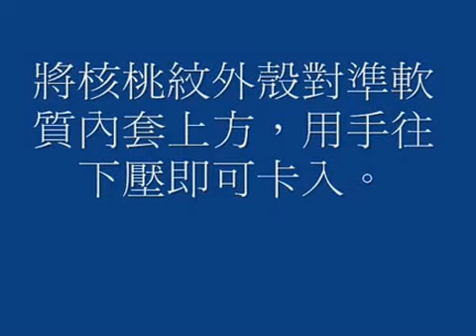好把握方向盤套-安裝教學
好把握方向盤套.特殊材質製造好握不滑手
亮麗時尚.質感精緻.握感舒適